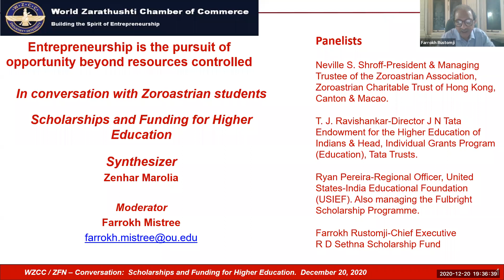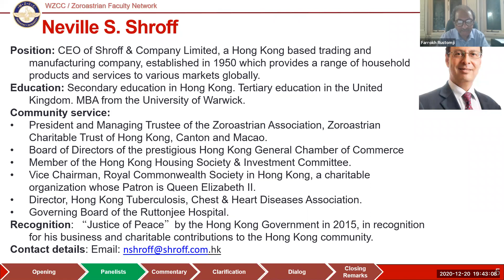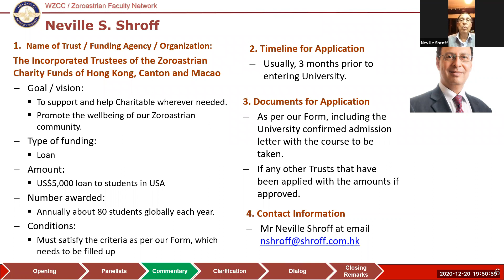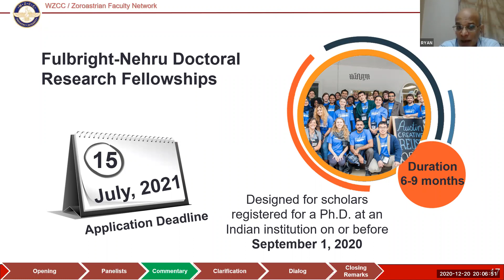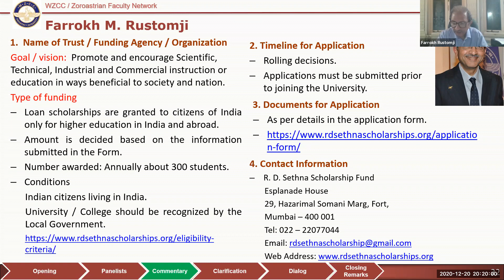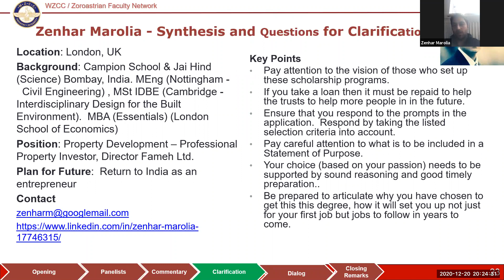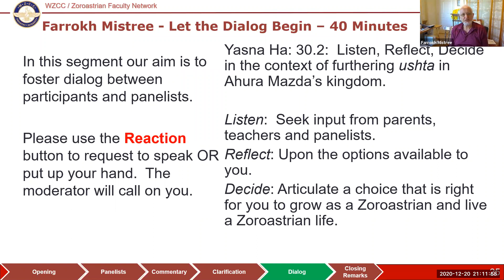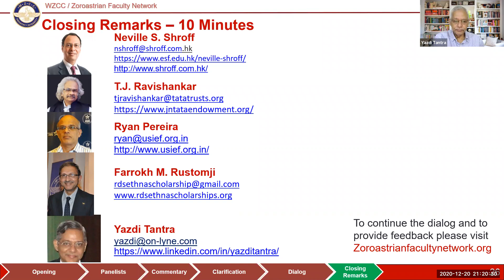ZFN Scholarships and Funding for Higher Education 201220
Panelists:
Neville Shroff
T J Ravishankar
Ryan Pereira
Farrokh Rustomjee

Moderator :  Farrokh Mistree
Synthesiser : Zenhar Marolia